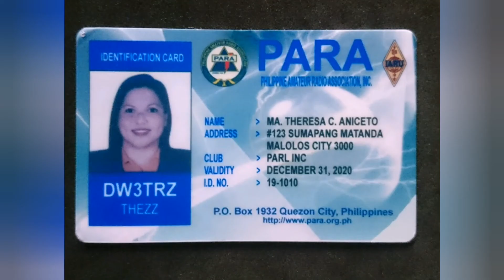DW3TRZ | DW3KYR | DY3PCW | DW3JQT | DV1VVA | 4G1CBG @ DU1VHY MEMORIAL VHF/UHF ROUND UP CONTEST 2021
The DU1VHY 144/430 MHz Round-up Contest was conceptualized to remember the efforts and contributions of Roberto Vicencio, DU1VHY to the Philippine Ham Radio community. Friends fondly call him Jojo.
    The program rules are updates from the annual PARA VHF-UHF Round-up Contest (rev.12-20150423)
    Henceforth, the operating frequencies will only be within the 144 and 430 MHz until succeeding rules updates will be published.

     Leagues/Assoc/Society
1. Young Ladies Radio League Inc. YLRL (U.S.A.)

2. Canadian Ladies Amateur Radio Assoc. Inc. (CLARA) CANADA

3. Japan Ladies Radio Society (JLRS) JAPAN

4. Australian Ladies Amateur Radio Assoc. (ALARA) AUSTRALIA

5. British Young Ladies Amateur Radio Assoc. (BYLARA) GREAT BRITAIN/U.K.

6. Scandinavian Young Ladies Radio Amateurs (SYLRA)
   (DENMARK, ICELAND, SWEDEN, NORWAY, FINLAND)